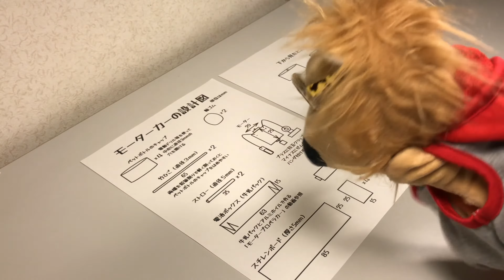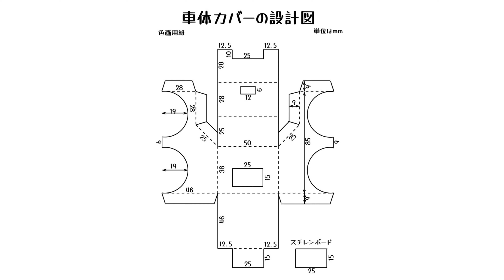モーターカー モーターの力で動く車【工作】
モーターの力で動く車、モーターカーを手作りしました。コンパクトでシンプルなデザイン、安価でできて作り方も簡単です。材料は牛乳パック、スチレンボード、ペットボトルのキャップ、竹ひご、ストロー、輪ゴム、クリップとモーター以外はできる限り身近にあるものを使用しました。モーターのピニオンギヤを後輪のペットボトルのタイヤの滑り止めのギザギザに直接噛ませて駆動します。ボディは色画用紙で作って可愛く仕上げました。また、車を走らせるお洒落な街並みも作り、ドライブを楽しみました。

‹材料›
タイヤ
　ペットボトルのキャップ　４個
　竹ひご（直径３ｍｍ）
　ストロー（直径４ｍｍ）
電池ボックス
　牛乳パック
　アルミホイル
　ゼムクリップ
モーター
　モーター
　目玉クリップ
　ゼムクリップ
シャーシ
　スチレンボード
ボディ
　色画用紙

‹道具›
鉛筆
定規
はさみ
セロハンテープ
両面テープ
木工用ボンド
ハンダごて
かまぼこ板

‹作り方›
タイヤ
①ペットボトルのキャップの中心に電動工具等を使って直径３ｍｍの穴を開ける
②竹ひご、ストローを切る
③かまぼこ板を使ってペットボトルのキャップに竹ひごを通す
④間にストローを通してもう１つのキャップを通す
電池ボックス
①展開図を元に牛乳パックを切り取る
②組み立て時の接着部、アルミホイルの接着部に両面テープを貼る
③アルミホイルを貼る
④組み立てる
⑤電池をセットし、プラスにゼムクリップを差し込む
モーター
①プラスに目玉クリップ、マイナスにゼムクリップをハンダ付けする
シャーシ組み立て（両面テープ使用）
①スチレンボードにタイヤを固定するパーツを貼り付け、その間にタイヤを取り付ける
②スチレンボードに電池ボックスを取り付ける
③スチレンボードにモーターを取り付ける（ピニオンギヤがタイヤに噛む位置）
ボディ
①展開図を元に色画用紙を切り取る
②ライトや窓などを飾る
③内側を厚紙で補強する
④両面テープでシャーシに貼り付ける
⑤前部にスチレンボードを取り付け、ボディの前部を挟み込む

シンプルにモーターで走る車ですが、作ってみると結構面白い！いろんな遊び方ができそうです。次回はミニ四駆のようなサーキットを紹介します。お楽しみに！

一人だって楽しい！仲間がいればもっと楽しい！
基本的には一人遊びを楽しむ動画をアップしていきます。でもいつかは仲間と一緒にやりたいぜ！
カテゴリとしては工作、料理、遊び、科学実験などがあります。

素敵な音楽をありがとうございます。
　Adnak （アドナック）様の「CMサウンド01」
　POLARIS PLUS （ポラリスプラス）様の「DOMINATION X」
　t12ya（タツヤ）様の「Scene switching2」
　こおろぎ（コオロギ）様の「かえるのピアノ」
　hotaru sounds（ホタルサウンズ）様の「Toy's Carnival」
　清水裕介（シミズユウスケ）様の「お散歩ドライブ」
　ハヤシユウ様の「paving walkway」
　Make a field Music（メイクアフィールドミュージック）様の「カフェにて朝食を」
　鷹尾まさき（タカオマサキ）様の「わくわくクッキングタイム的なBGM」
　Ryo Lion（リョウ ライオン）様の「Savon」

【使用している効果音】
素敵な効果音をありがとうございます。

【使用しているイラスト】
素敵なイラストをありがとうございます。